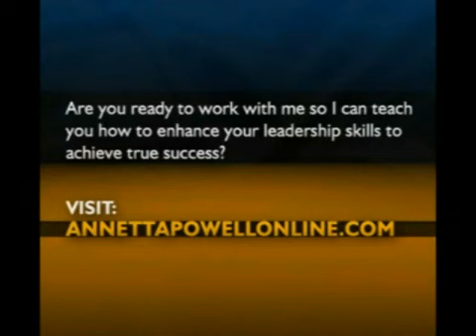It's About Positive Energy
Take heed of my advice today: Surrounding yourself with negative people and those who tell you that you cannot or will not succeed, is not helping you. Take a look at this video to learn more about why changing your situation will allow you to prosper and how surrounding yourself with positive people - who wish you success - will truly change your life for the better! Today is the day to take a new step toward success. Let me teach you what you need to know about bettering your life.